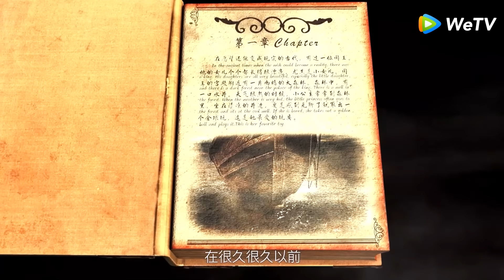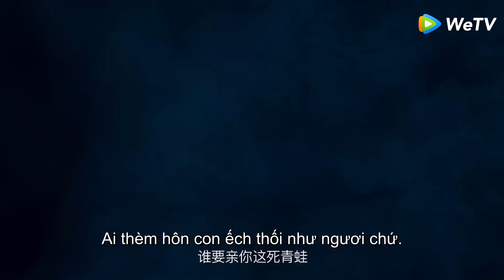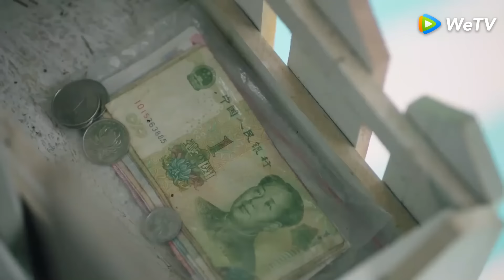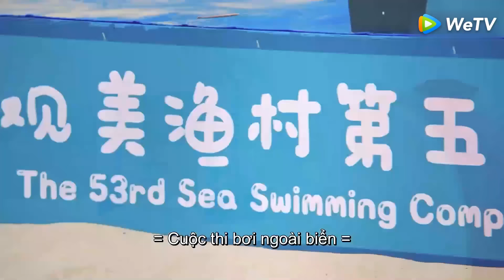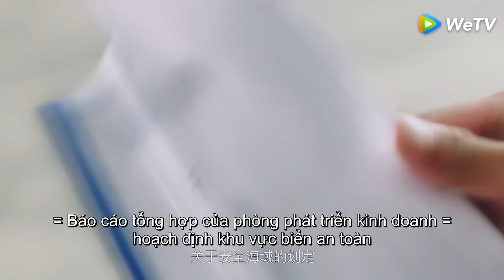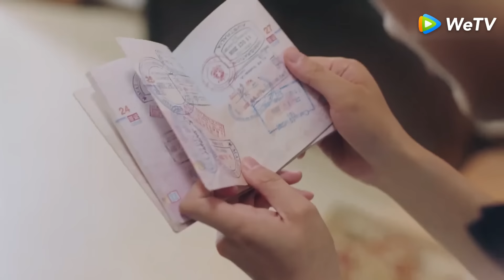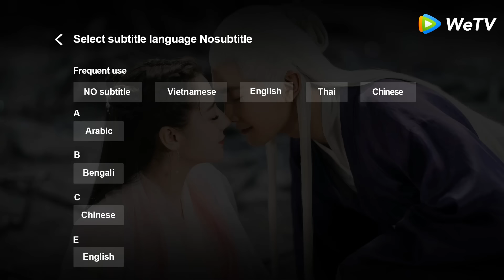Quên Em Không Quên Tình Ta - Tập 01(Vietsub) | Siêu Phẩm Ngôn Tình 2020 | WeTV Vietnam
►Lịch chiếu "Quên Em Không Quên Tình Ta" trên ứng dụng WeTV: Bắt đầu từ 23/3/2020 , Mỗi 19:00 thứ 2, thứ 3, thứ 4 trên ứng dụng WeTV sẽ phát 2 tập. Tài khoản VIP sẽ được xem trước ngay 8 tập đầu và luôn được update trước 6 tập so với lịch chiếu thường.

►Tại WeTV Youtube Channel chúng ta có gì: 3 Tập đầu và các phân cảnh Highlight cũng như Trailer các tập tiếp theo luôn được update trên WeTV Youtube Channel 20h hàng ngày. Mọi người cùng đón xem nhé!!

Bộ phim xoay về Thiện Tuấn Hạo, tổng giám đốc lạnh lùng độc đoán của tập đoàn Senwell, vì trải quả một vụ tai nạn bất ngờ, Tuấn Hạo mất hết ký ức và thay đổi tính cách trở thành một người đàn ông hiền hòa ấm áp. Anh gặp gỡ và có một tình yêu đẹp với Diệp Thiên Ngữ - một cô gái bình thường đơn thuần trong sáng, nhiệt tình giúp đỡ anh. Tuy nhiên, sau khi khôi phục trí nhớ, anh lại quên hết quáng thời gian ở bên Diệp Thiên Ngữ. Diệp Thiên Ngữ lúc này vừa phải đối mặt với âm mưu xây dựng của tập đoàn Senwell với hòn đảo quê hương của mình, vừa phải tìm cách tìm lại tìm lại một Tuấn Hạo đã từng là của cô.
Bộ phim được remake từ tác phẩm thần tượng làm mưa làm gió một thời "Hoàng Tử Ếch". Phim với góp mặt của Hình Phi (vai Diệp Thiên Ngữ) từng nỗi đình nổi đám với "Gửi Thời Thanh Xuân Ấm Áp Của Chúng Ta " và Kim Trạch (Thiện Tuấn Hạo).